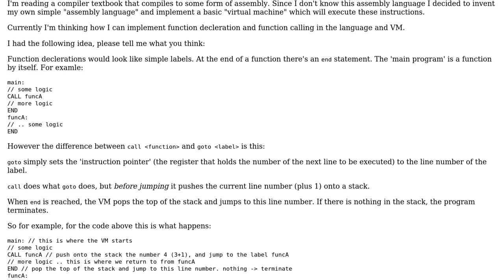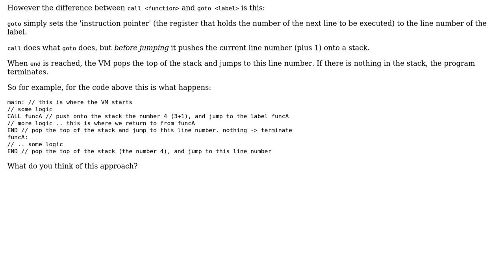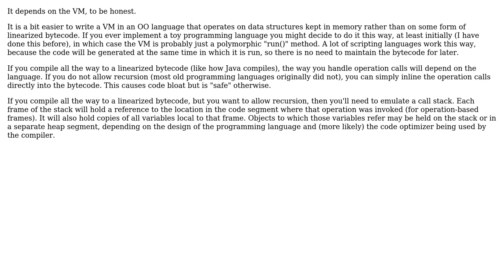Software Engineering: How do VMs implement function calling?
With thanks & praise to God, and with thanks to the many people who have made this project possible! | Content (except music & images) licensed under CC BY-SA | Music | Images & others | With thanks to user Trixie Wolf user Aviv Cohn and the Stack Exchange Network Trademarks are property of their respective owners. You are responsible for your own actions.